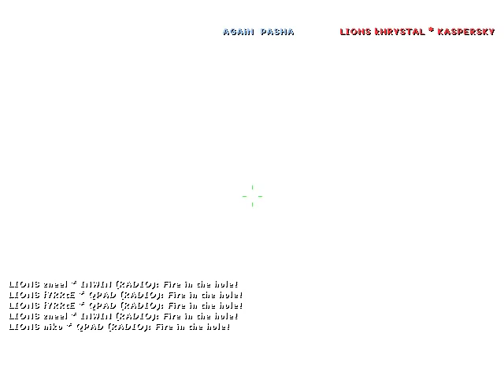Niko vs. AGAiN @DreamHack Winter 2011 Part 1